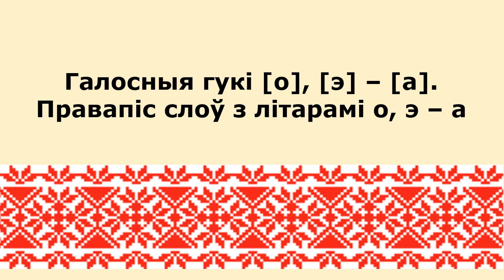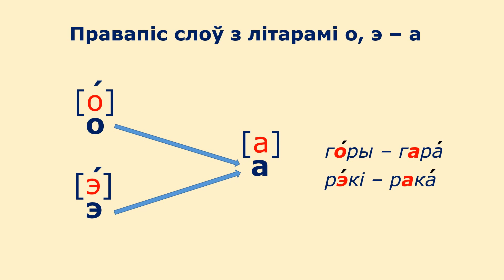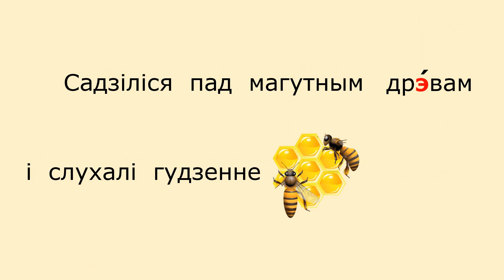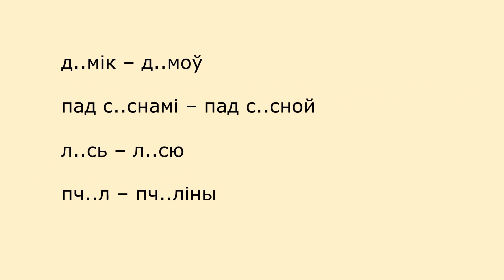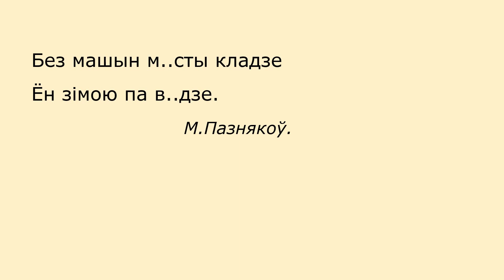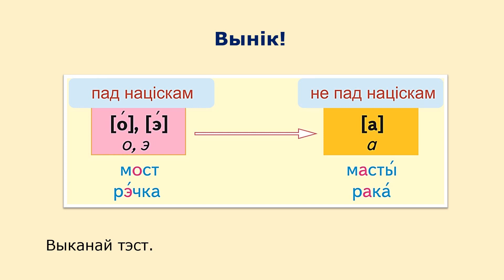Тэма 16. Галосныя гукі [о], [э] — [а]. Правапіс слоў з літарамі о, э — а